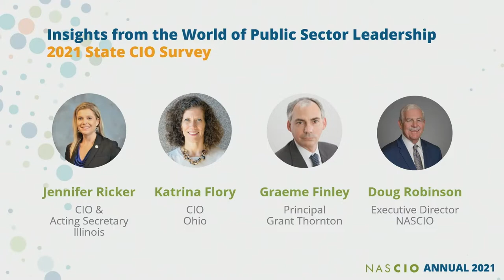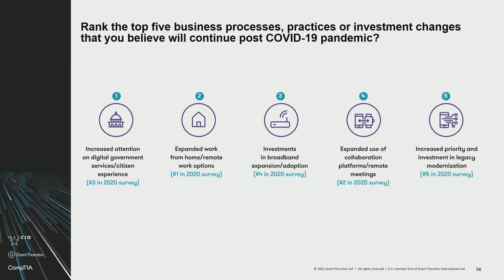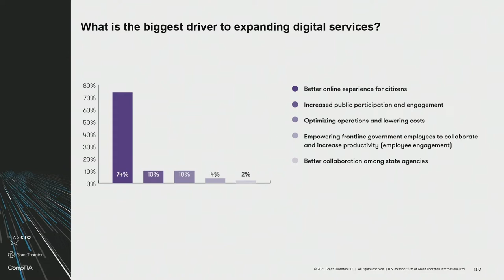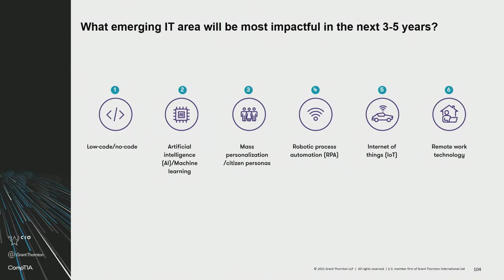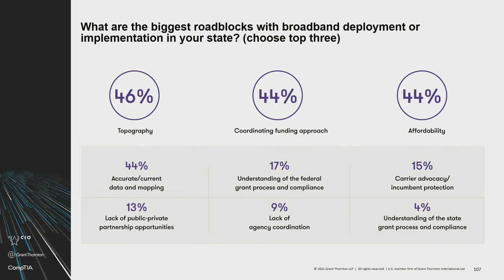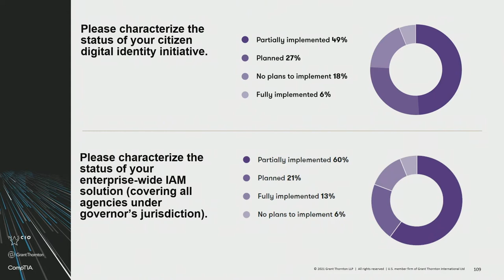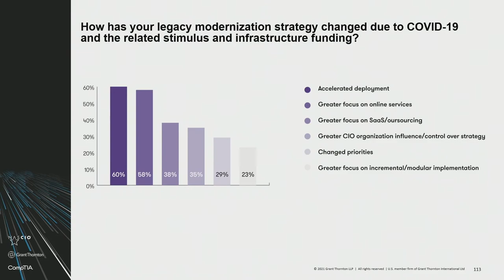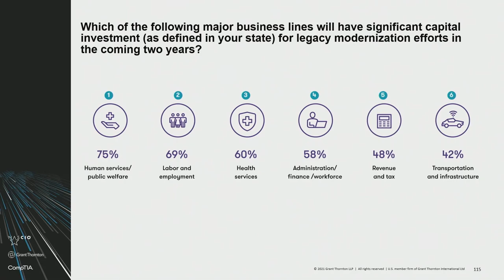NASCIO 2021 Annual: State CIO Survey Panel